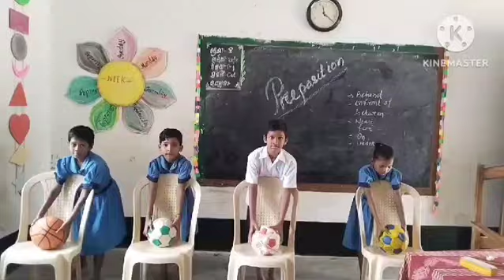Activity class -Oposite Word for class 3,4,5